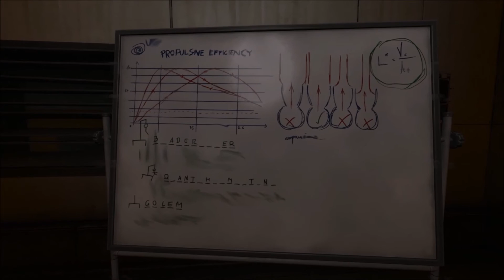Part 12 - Wenn du es siehst, ist es schon zuspät!!!!